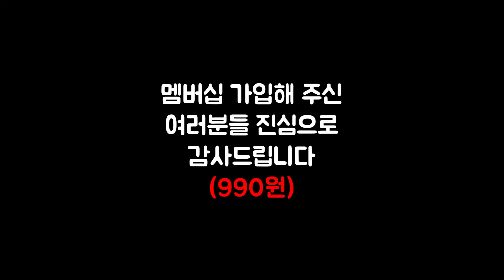흑백요리사에 나온 음식은 정말 맛있을까?!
최고의 요리사 용형님과 함께했습니다

생방송은 매일 오후5시 플렉스 tv에서 합니다